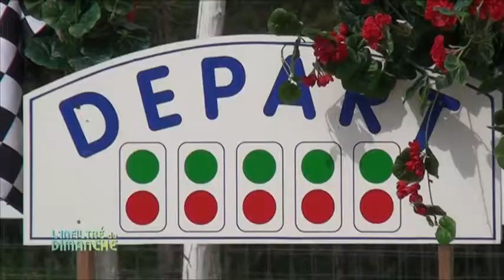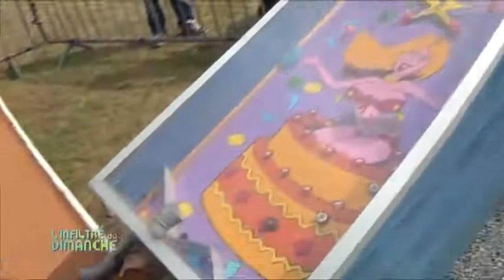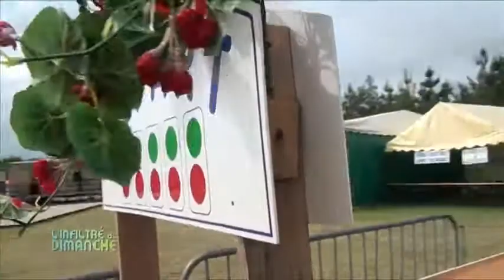L'infiltrée du Dimanche : Les 24 Heures de la Bille à Saint-Mars-de-Locquenay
Direction Saint-Mars-de-Locquenay pour la 10ème édition des 24 Heures de la Bille en compagnie de l'infiltré.